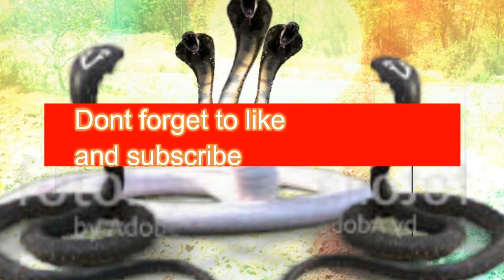Naagin 3 tune new by S sereis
hope u whould love it we had tried our best to get it together
unfortunately not the whole on but at end u loved it .